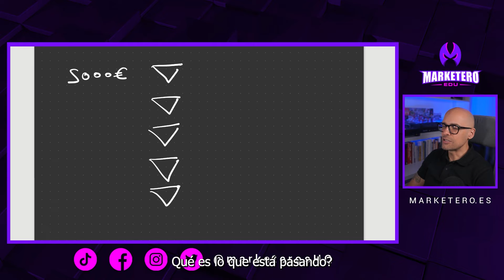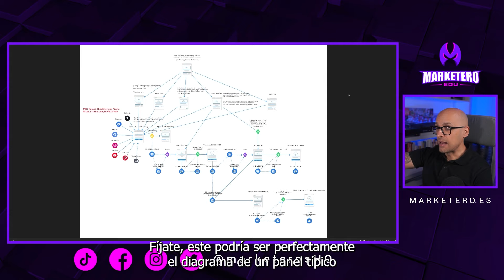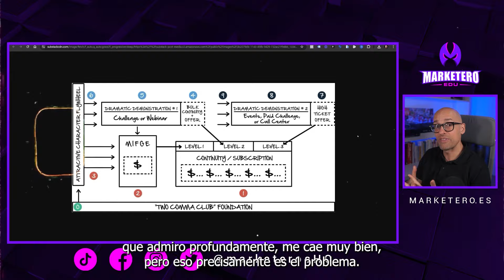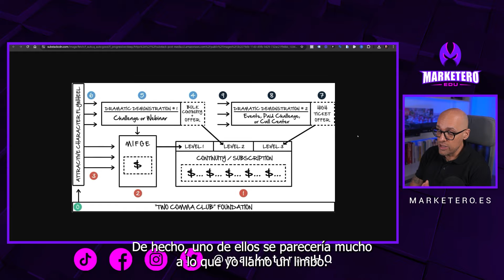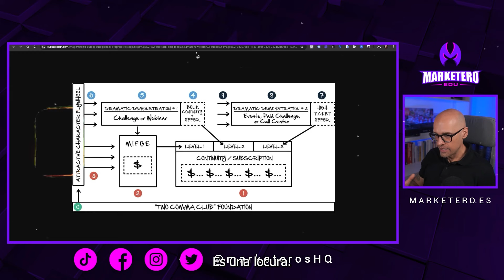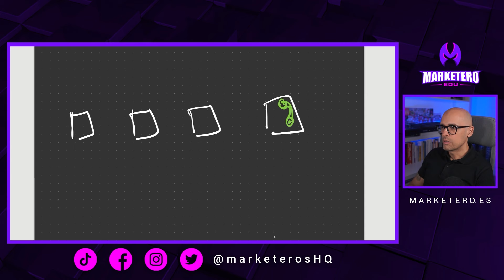👽 ESTA Estrategia SECRETA de Facebook Ads ha Generado +$100M (Guía Avanzada)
Estás cansado… harto de ver cómo tu presupuesto en Facebook Ads se evapora sin resultados.

Parece como si tus competidores tuvieran un secreto que tú desconoces.

Bueno, pues estoy a punto de revelarte ese secreto.

Un secreto que está revolucionando el mundo de la publicidad online.

En los próximos minutos, te voy a enseñar una estrategia tan potente que ha generado más de 100 millones de dólares en ventas... Con una estructura de embudo… SÚPER SIMPLE.

Tan simple que cualquier abuela la podría replicar.

De hecho, a esta estrategia le llamo “Lean Funnel”. Porque es un embudo súper súper sencillo.

¿Estás preparado para descubrir el santo grial de Facebook Ads que hará que aplastes a tu competencia?

Mi nombre es Edu Huarte, y algunos también me conocen como Marketero.

Llevo más de 12 años trabajando como Director de Marketing y CMO en varias empresas.

He gestionado más de 37 millones de Euros en Paid Media en todos estos años.

Este canal es para todos aquellos que quieren aprender marketing digital.

Mi equipación:

Brazo micrófono

Micrófono lavalier

Micrófono shotgun

Iluminación 1

Iluminación 2 (3 elementos)